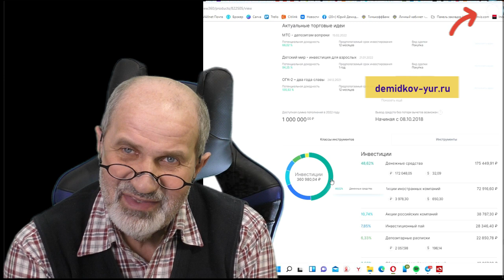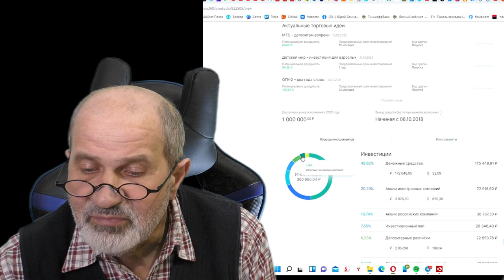Мой сбалансированный портфель вырос даже в период хаоса.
Пока все носились в ужасе, глядя на текущие события, я не дергался. Зачем? Поздняк метаться. Портфель был сформирован давно, по тем принципам, о которых я рассказал. В конце 2021 года, как и положено, пополнил (это ИИС). Подумал, куда вложить деньги, ничего не придумал и остался в кэше на эту суммы.
Сейчас вижу - правильная стратегия! Портфель вырос, при том, что всё упало.
И у меня есть средства, чтобы купить сильно просевшие бумаги на дне.
Как открыть брокерский счет, Биржа для чайников, ОПЦИОНЫ,